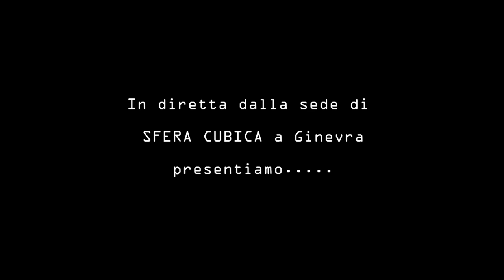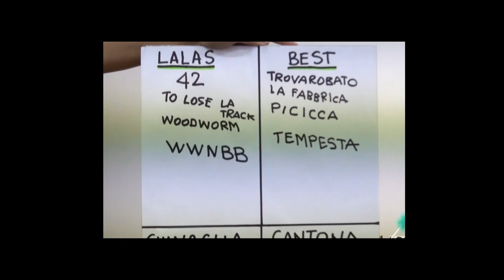TUTTO MOLTO BELLO 2012 - Estrazione dei gironi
In diretta dalla sede di Sfera Cubica a Ginevra, presentiamo l'estrazione dei gironi per il torneo di calcetto delle etichette indipendenti. Estrae Max Collini (Offlaga Disco Pax), conduce Michele Orvieti.